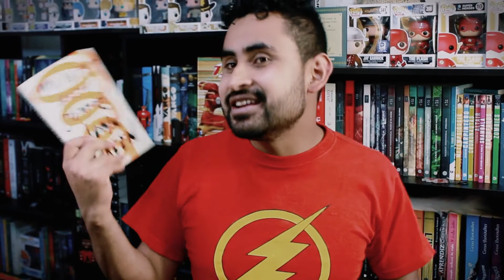Las peores lecturas del 2018 de los Booktubers y Bookstagramers | EDIBOLTON